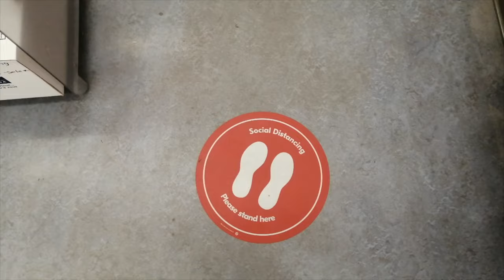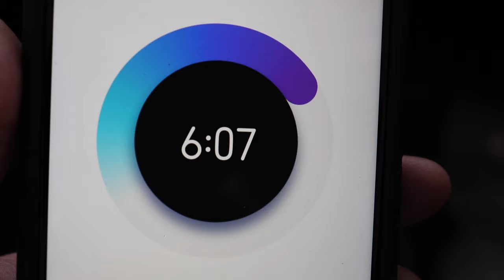My regular making jewelry day | DYNAMIS Jewelry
High quality handmade jewelry!

Thanks!